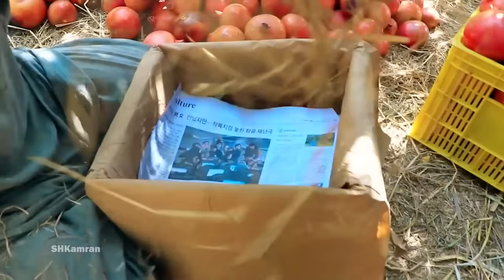Afghanistan's biggest pomegranate export. Afghanistan is the best pomegranate producer in the world